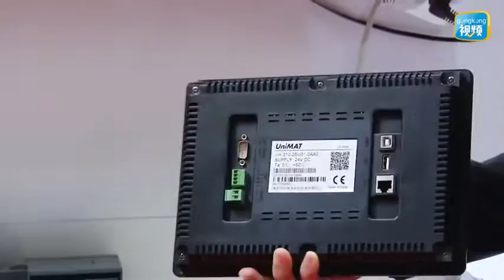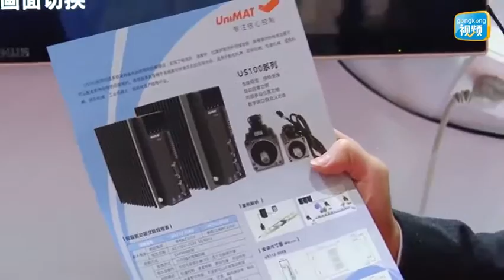UniMAT SIAF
UniMAT Automation on SIAF Guangzhou